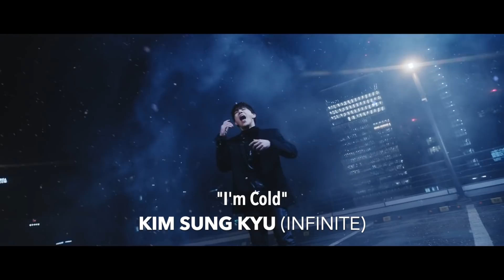NEW K-POP SONGS | DECEMBER 2020 (WEEK 2)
It's time to discover new K-Pop artists, witness rookies rise to the top, and celebrate when our legends come back. This week we have new KPOP songs from TAEYEON, GHOST9, HYUNSEUNG, YEZI, SUNGKYU, JunK, SEORI, ONEWE, JAMIE and more! Don't forget to vote for these songs on the Top 100 K-Pop Songs Chart

Please remember:

I try not to include:
- Songs sung mostly in languages other than Korean. If they are, they are usually featured at the end of the video.
- Special Clips, OSTs, Dance/Performance vids or lyric videos. This is because there are so many official MVs that get overlooked due to the high volume of special clips that are released these days.

These are your New K-Pop Songs from December 8th - December 18th, 2020!

NEW K-POP SONGS:

HIGH TENSION – “Feel Me” – English Song
GHOST9 – “W.ALL”
TAEYEON – “What Do I Call You”
JANG HYUNSEUNG – “I Just Can’t Stop Loving You”
YEZI – “Raining All Night”
KIM SUNG KYU – “I’m Cold”
JUN.K (2PM) – “30 Minutes Might Be Too Long”
SEORI – “Trigger”
ONEWE – “A Book In Memory”
JAMIE – “Christmas”
JUNG SEUNG HWAN – “Winter Again”
NIve ft. HEIZE – “2easy”
YUBIN – “Wave”
NIEL – “Ignore”
DAVII – “Jamie Cullum”
SONNET – “Ready”
VINXEN, OVAN, Im Soo – “JUNG”
JUNE – “10cm”
LEE SEUNG GI – “I Will”
KOYOTE – “Odd Imagination”
DPR IAN ft. DPR LIVE, CL – “No Blueberries” – English